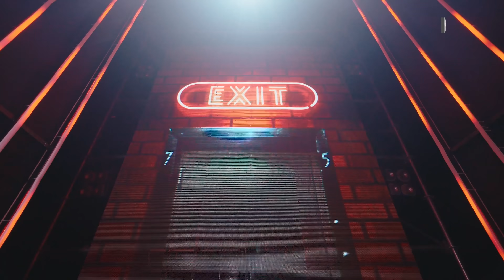TRIỆU LÝ DO - CHỊ ĐẸP THIỀU BẢO TRÂM (Tiết Mục Solo) | CHỊ ĐẸP ĐẠP GIÓ 2024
Ca Khúc: TRIỆU LÝ DO
Trình Bày: THIỀU BẢO TRÂM
SONGWRITER: NGUYỄN BẢO TRỌNG - THIỀU BẢO TRÂM

MUSIC DIRECTOR: HỨA KIM TUYỀN
MUSIC PRODUCTION: S•HUBE
MUSIC PRODUCER: HỨA KIM TUYỀN
ARRANGER: WOKEUP
SOUND ENGINEER: MINH ĐẠT NGUYỄN
VOCAL PRODUCER: HỨA KIM TUYỀN
RECORDING ENGINEER: DAT J
RECORDING STUDIO: S•RECORD
CHOREOGRAPHERS: LAN NHI

Chị Đẹp Đạp Gió 2024 phát sóng lúc 20h trên kênh VTV3 và 20h30 trên hệ thống YouTube YeaH1 vào thứ bảy hàng tuần bắt đầu từ 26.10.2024

Hãy cùng theo dõi và đón chờ những thông tin mới nhất của Chị Đẹp Đạp Gió 2024 trên:

Chương trình truyền hình thực tế Chị Đẹp Đạp Gió 2024 (tên tiếng Anh: Ride The Wind) được phát sóng lúc 20h trên VTV3 và lúc 20h30 trên hệ thống YouTube YeaH1 vào thứ bảy hàng tuần bắt đầu từ 26/10/2024. “Ride The Wind” do MangoTV sở hữu được tập đoàn YeaH1 mua bản quyền đầu tư để Việt hoá và sản xuất. Tại Việt Nam, tập đoàn YeaH1 chính là đơn vị duy nhất sở hữu bản quyền sản xuất chương trình “Ride The Wind” của MangoTV với phiên bản Việt hoá - Chị Đẹp Đạp Gió 2024.

Chị Đẹp Đạp Gió 2024 hứa hẹn tạo nên sự bùng nổ và làn sóng giải trí hấp dẫn tại Việt Nam, mang đến màn trình diễn mãn nhãn, mãn nhĩ với những tiết mục trình diễn âm nhạc được dàn dựng công phu và hoành tráng nhất trên sân khấu bậc nhất, cũng như truyền tải năng lượng tích cực đến khán giả Việt Nam trong mỗi tập phát sóng.

📺 Đón xem Chị Đẹp Đạp Gió 2024 phát sóng lúc 20h trên VTV3 và lúc 20h30 trên hệ thống YouTube YeaH1 vào thứ bảy hàng tuần bắt đầu từ 26/10/2024

© Chương trình Chị Đẹp Đạp Gió 2024 thuộc bản quyền của YeaH1